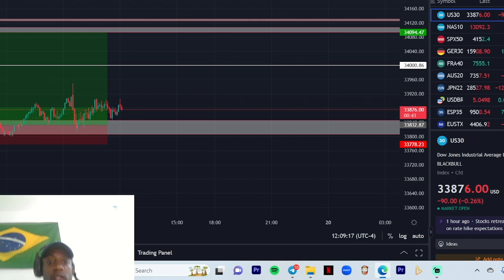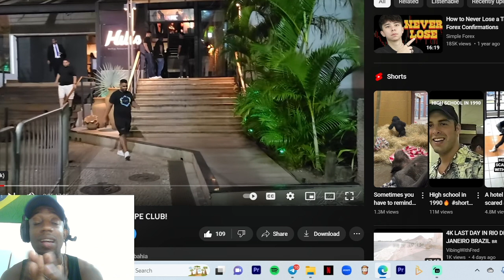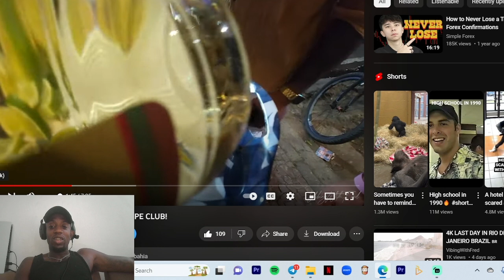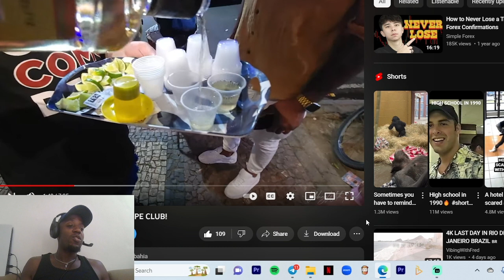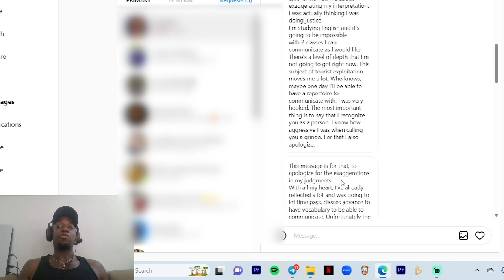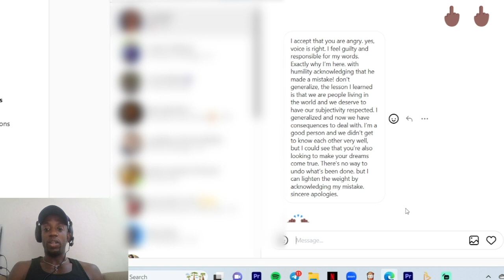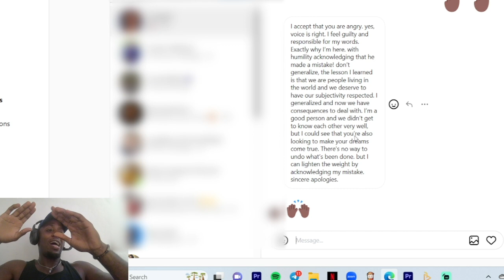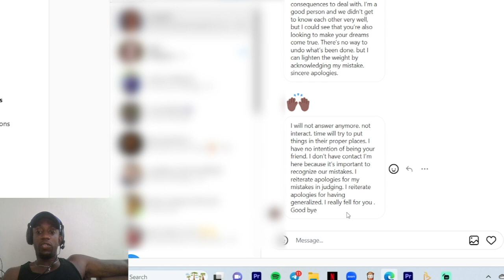WILL BRAZIL BE RUINED BY GROWING CANCEL CULTURE ?😲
What's up guys , thank you for stopping by and catching another video, if you have any questions send them to me IN MY TELEGRAM GROUP OR INSTAGRAM so I can answer your questions in the next video.  hope this video was helpful, get out there and get your passport and expand your options and challenge yourself!  make sure to like, comment, and subscribe